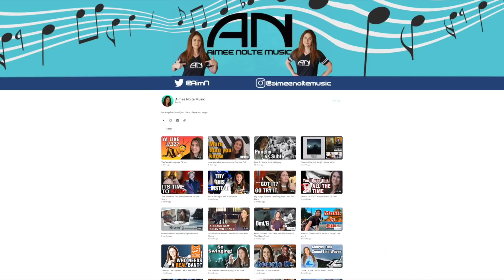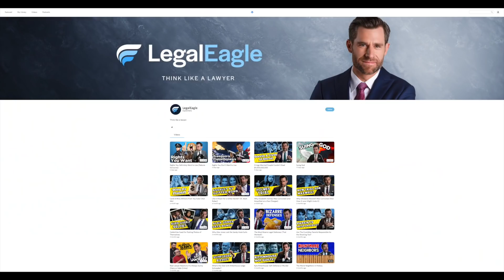What If Chet Baker Played Piano? The John Proulx Interview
- also you’ll get access to the pdf transcription of John’s There Will Never Be Another You solo and the extended version of this interview. (The link is in the description on Nebula)

Pick up my brand new single, as well as all of my recorded music